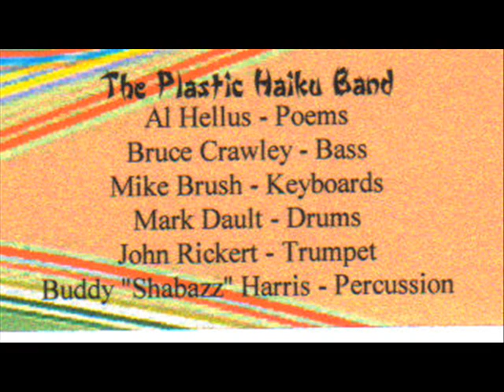Beatnick Lament '97